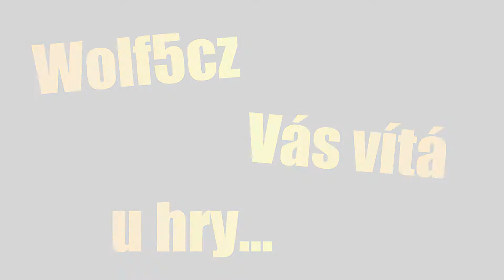Borderlands LP8 - Jdem to zničit!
LP ze hry Borderlands
8. díl, ve kterém mám bohužel potichu zvuk (za to může jeho nastavení) a zároveň díl, kde si uděláme pár vedlejších úkolů a něco zničíme.